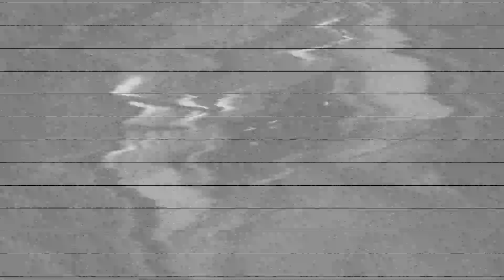Car Wash Dance Cypher (Jersey Club Remix)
Follow the dancers on instagram